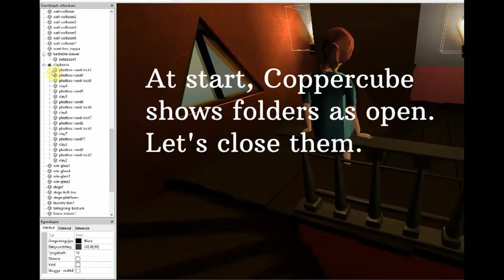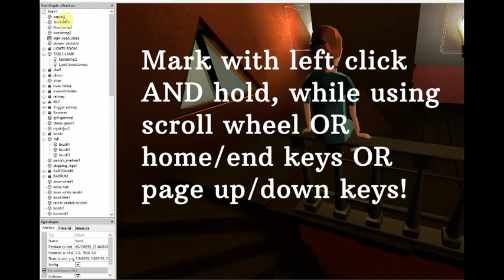Coppercube 6 - arranging a cluttered scene graph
Coppercube is an easy to use and free game engine. This video explains how to better arrange the scene graph. Even an experienced user might actually be positivly surprised by one of the small hints!